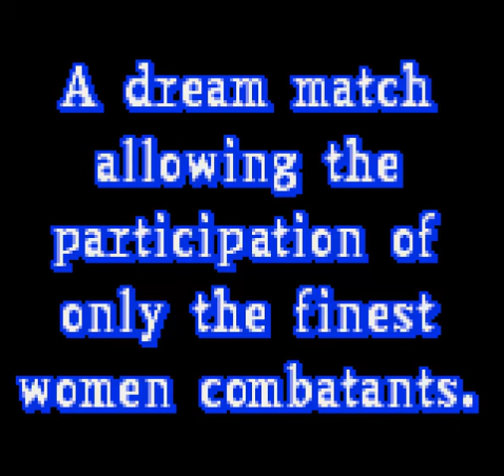Game of the day 1916 SNK Gals' Fighters (エスエヌケイ ギャルズ ファイターズ) Yumekobo 2000